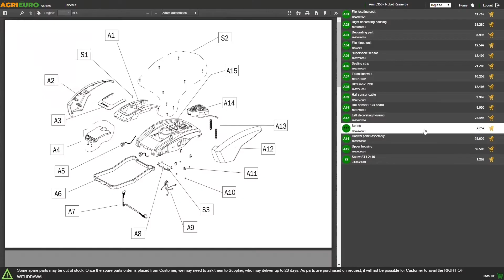Lavapavimenti a batteria Comet PSW 11 B - 12V 35.8Ah: montaggio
Come montare  Lavapavimenti a batteria Comet PSW 11 B - 12V 35.8Ah? Ecco un Video di Montaggio e Funzionamento realizzato direttamente da noi!

La lavapavimenti Comet PSW 11 B è una lavasciuga professionale che garantisce una pulizia accurata e agevole di esercizi commerciali, uffici, cucine, scuole, sale ospedaliere, bar.

La facilità di manovra, l'immediata asciugatura permettono di lavorare in sicurezza anche in presenza di passaggio di persone durante l'orario di apertura dell'esercizio. Possiede una resa oraria di 1260 m²/h e una larghezza di lavoro di 36 cm.

Comet PSW 11 B è la soluzione ideale per il professionista che vuole sostituire i tradizionali sistemi di pulizia a mano con un macchinario altamente affidabile e prestante.

Il sistema di alimentazione è formato da una batteria da 12V e da 35.8 ah.

La lavapavimenti Comet PSW 11 B è in grado di rimuovere agevolmente macchie unte e grasse. Grazie allo squegee di cui è dotata Comet PSW 11 B, la lavasciuga ha tempi di asciugatura molto rapidi.

Perché scegliere la spazzola a disco?

prolungata azione meccanica delle setole sulla superficie, adatta per sporchi persistenti;
la speciale inclinazione del corpo lavante permette un effetto trascinante equilibrato e bilanciato della macchina, favorendo la manovrabilità;
permette il lavaggio completo anche a ridosso delle pareti;
gruppo di lavaggio più basso alle estremità per penetrare sotto gli scaffali.
Grande efficacia di pulizia grazie all'innovativa spazzola rotante che rimuove lo sporco in profondità senza essere aggressiva e senza lasciare aloni.